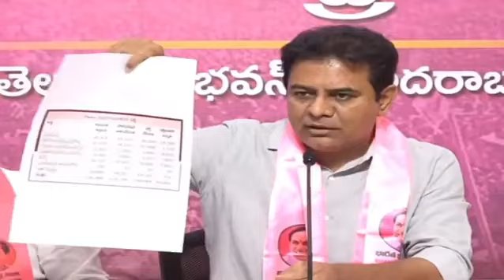రేపటి ఉదయం లోపు రాజీనామా చేస్తా ...నిజంగా కాంగ్రెస్ ఏం చేసిందీ BRS ఎం చేసిందీ తెలంగాణ యువతకోసం